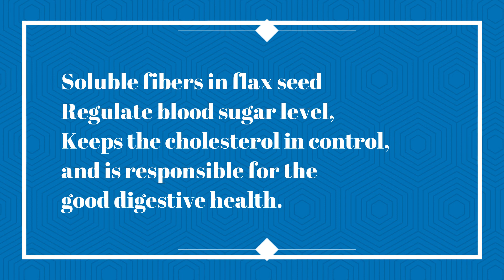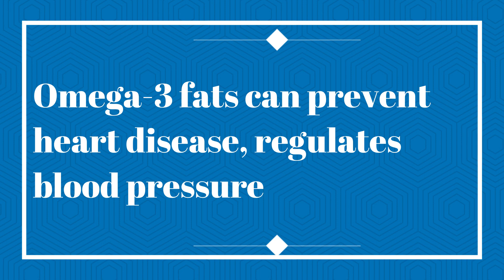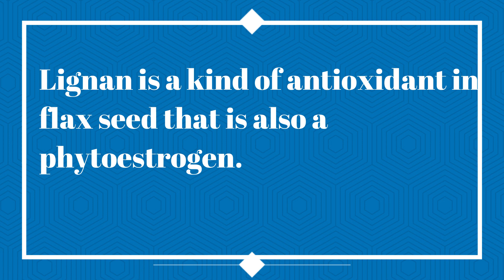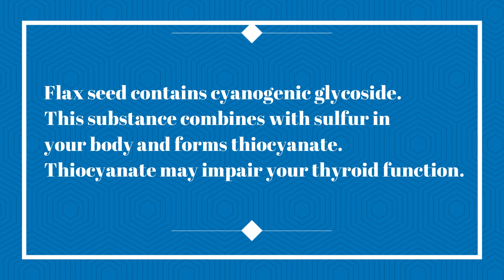Flaxseed benefits and demerits in Hindi | Who should avoid flax seed | Flax seed side effects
In this video, we shall discuss the merits and demerits of flaxseed in Hindi, apart from that we shall know who should avoid flaxseed and what are the possible side effects of flaxseed. People don't know how to use flaxseed for their health. If you go through this video you will be able to know how to use flaxseed for weight loss. Flaxseed has a big benefit for females as well. Flaxseed reduces body weight, it also helps to regulate blood sugar.  Moreover, it is one of the healthiest seeds that can help you combat many cancers.

Flax Seeds Are Loaded With Nutrients
If you are a vegetarian or don’t eat fish, flax seeds can be your best source of omega-3-fats.
Flax seeds are a rich source of the omega-3 fatty acid ALA. Plant-based ALA fatty acids are proven to have heart health benefits and are linked to a lower risk of stroke.
Flax seeds have been proven to lower blood pressure and are especially helpful for those with high blood pressure.

Sunflower seed
Chia seed
Pumpkin seed
Pumpkin, sunflower and chia seed combo